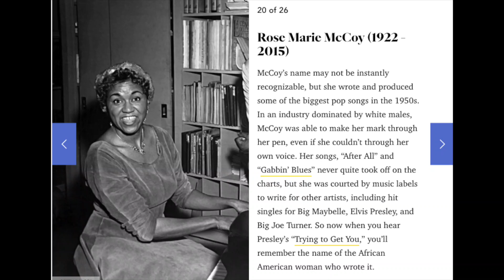ALAMAT kbye Dance Practice Reaction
Hi Diamonds! In this video, we are reacting to "ALAMAT - 'kbye' (Dance Practice Video)"